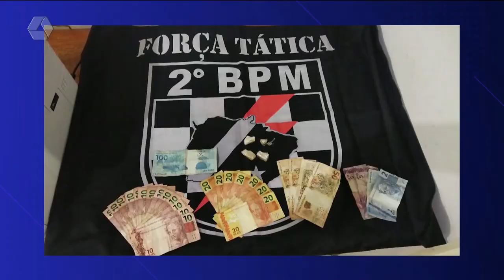Mulher é presa por tráfico de drogas na vila Piloto